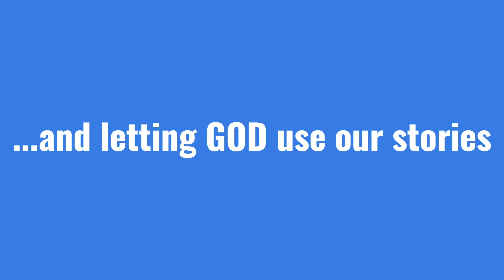Ep. 11 What Not To Say To A Survivor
Welcome to Stop, SIS - a nonprofit dedicated to educating on trauma and trafficking as well as empowering those on the healing journey.

In this episode, we talk about how to talk to survivors. It's common for people not to know what to say or how to be helpful when we haven't had similar experiences. Our hearts are in the right place, however, our words don't always match our intentions. Rachel shares some of the things she has heard over the years that were not helpful and offers some alternatives on how to talk to a survivor, allowing their voice to be heard in a safe space that fosters acknowledgment and validation for what they've dealt with, and often continue to encounter.

Thank YOU to our incredible donors!  Because of your generous donations, lives are being changed and positively impacted in ways you may not even realize. Thank YOU!

Your support of Stop SIS makes life-changing breakthroughs like this possible.

Text STOPSIS to 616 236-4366 to be added to our communication list so that we can keep you up to date on exciting updates and also let you know when new episodes are released.

Open Blind Eyes Book